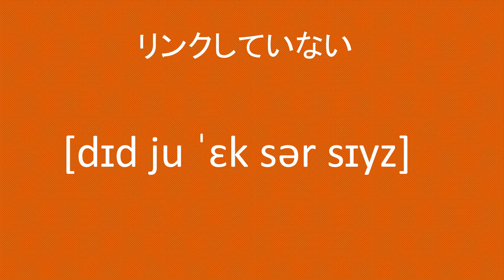単語 リンク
説明